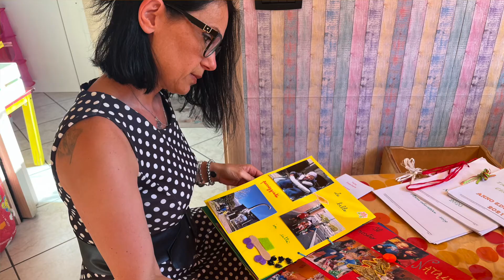La tata familiare, intervista a Cinzia Avati